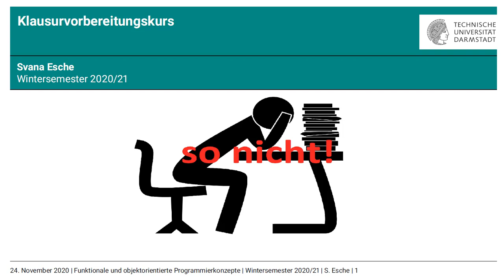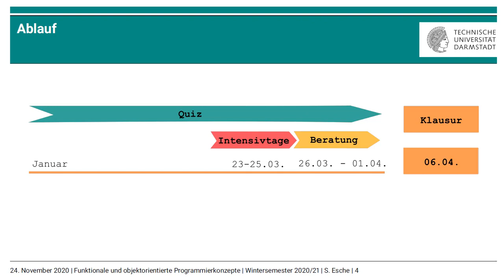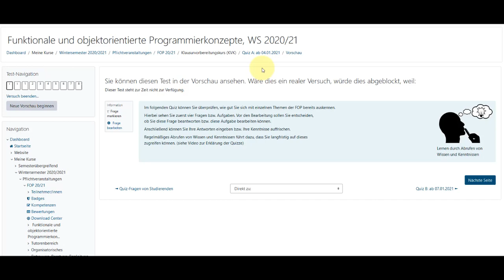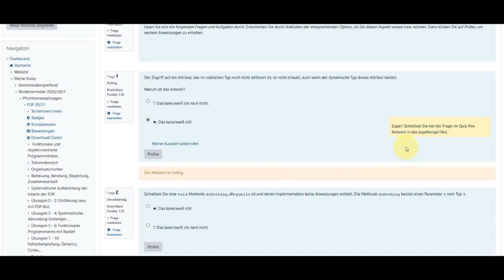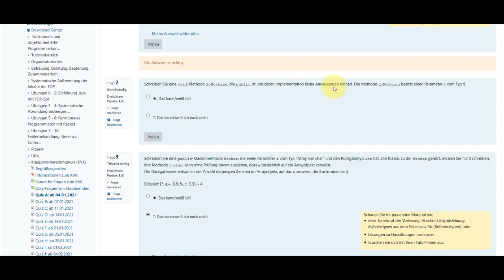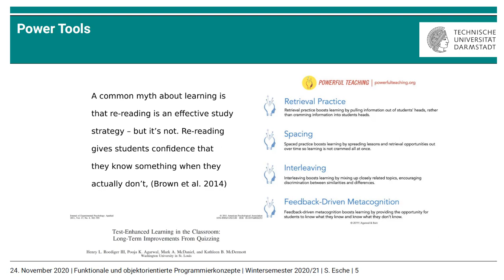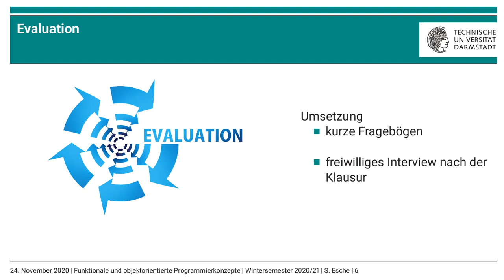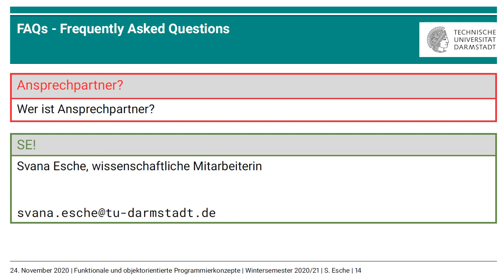Begrüßungsvideo zum Klausurvorbereitungskurs (KVK)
00:00 Begrüßung
00:51 Vorstellung des Ablaufs
01:27 Rundtour durch Moodle-Kurs und Quiz
05:00 Lernstrategien
05:30 Evaluation
06:23 FAQs - Frequently Asked Questions